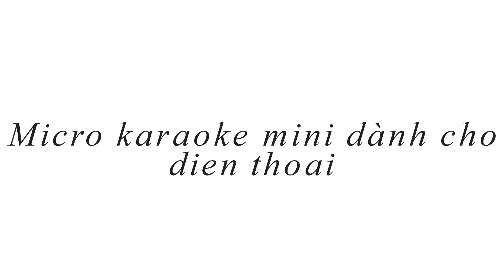Hai lối mộng - Test micro mini cho điện thoại - Đồ Chơi Di Động .com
Hic Tết nhất ta nói đến nơi rồi mà không đủ tiền mua vé xe về quê. Giờ này còn ngồi tiếp thị micro mini, hát đến viêm cả họng mà vẫn không đủ doanh số. Cả nhà thương ad thì mua giúp ad 1 cây để ad mau được về quê. Clip này ad hát minh họa bài Hai Lối Mộng trên iPhone 5. Mic dùng cực tốt trên iOS. Cả nhà có thắc mắc gì cứ comment ở đây ad đáp hết ạ.
P/s: loại nhỏ này free ship toàn quốc ạ. Hic, micro được về quê còn mình thì...huhuhu.